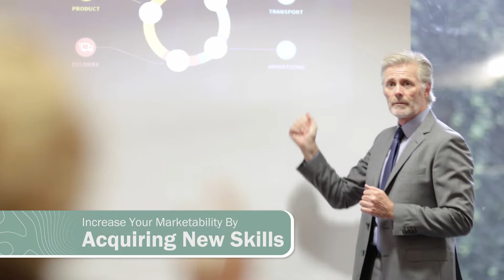Tips for Retirees During Recession, Sage Financial